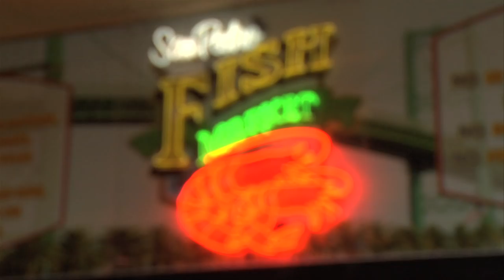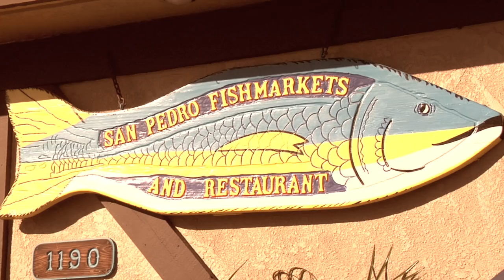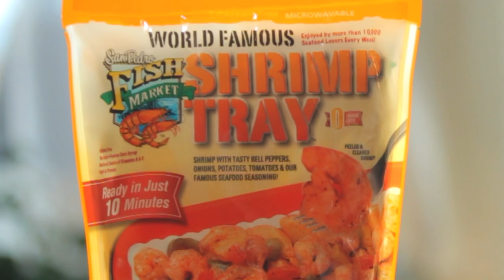The World Famous Shrimp Tray available in a grocery store near you!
For 30 years people have travelled all the way to San Pedro for the World Famous Shrimp Tray. Now you can enjoy it at home!